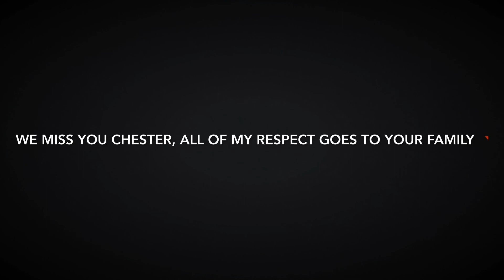LPS MV: One More Light-Linkin Park